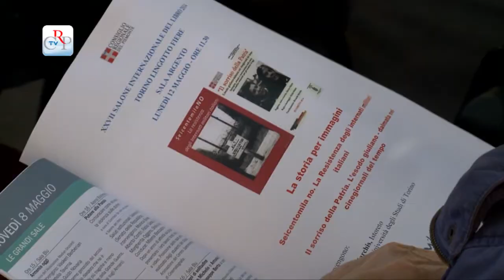La storia per immagini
Rivivere la storia attraverso le immagini è un "esercizio" fondamentale per prendere coscienza degli orrori del passato e impegnarsi a far sì che non si ripetano in futuro. Lo hanno ribadito i professori Corrado Borsa dell'Archivio nazionale cinematografico della Resistenza e Riccardo Marchis dell'Istoreto presentando al Salone del Libro i video Seicentomila no. La resistenza degli internati militari italiani e Il sorriso della Patria.L'esodo giuliano-dalmata nei cinegiornali del tempo.
L'incontro, moderato da Marco Travaglini del Comitato regionale Resistenza e Costituzione, ha rappresentato per i numerosi studenti presenti un'occasione privilegiata per riflettere su alcune delle pagine più drammatiche della storia italiana.